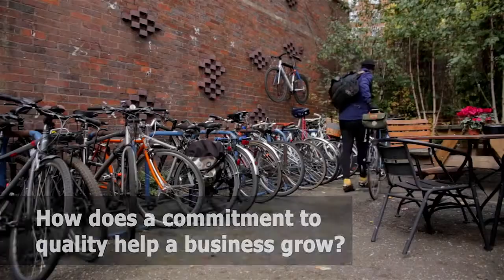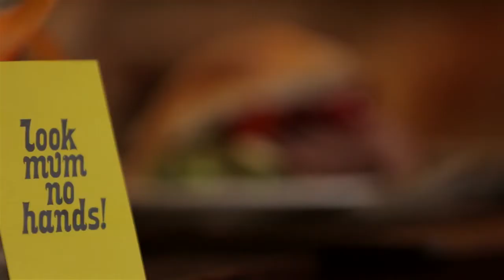Look Mum No Hands!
Lewin Chalkey of Look Mum No Hands! in Clerkenwell, London explains how his bicycle café, bar and workshop business grew organically through a passion for cycling and a dedication to serving high-quality, locally sourced food and drink.